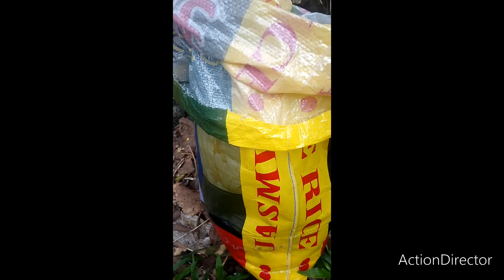Nakakatakot Nakakalungkot Sep20-22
Itong unang naranasan kong binaha kami. Sa tuwing makakita ako ng binaha o lugar na binaha" ngayon naintindindihan ko na kayo ang halong "emotion" na maramdaman sa panahon na ito.